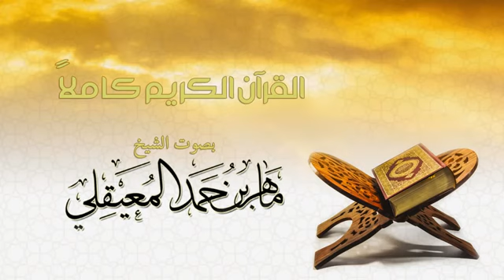Cijeli Kur'an - Maher Al-Muaiqly - 2/2 (drugi dio)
PODIJELI VIDEO

Cijeli Kur'an - Maher Al-Muaiqly (Mahir Muaiqly)

Uputi dovu za mene i moju porodicu da nam se Allah Smiluje.